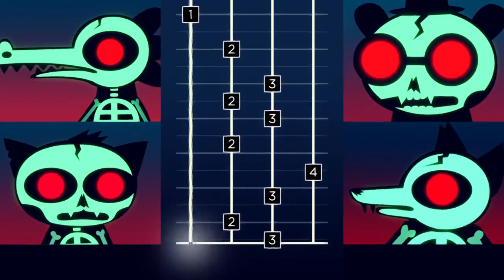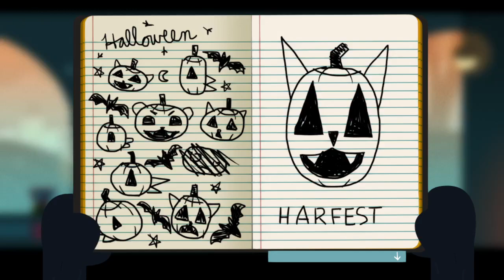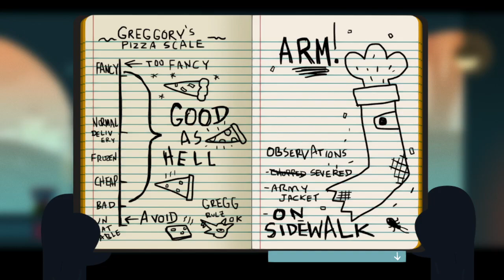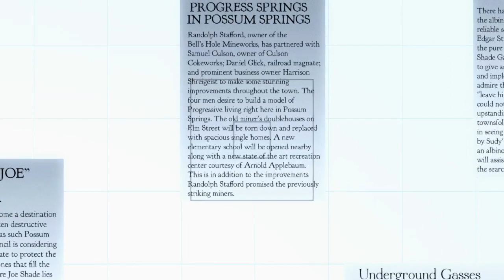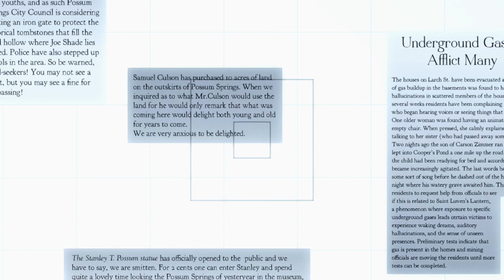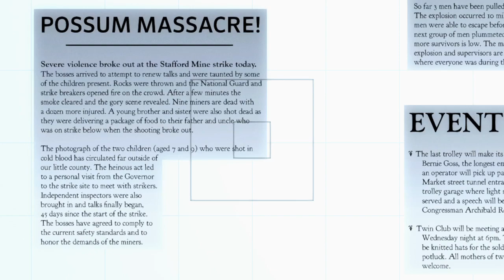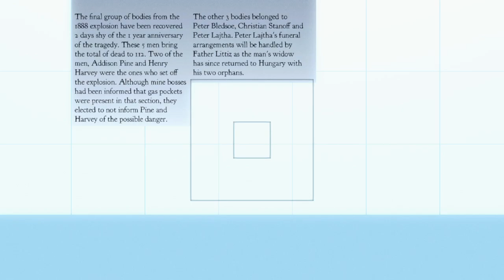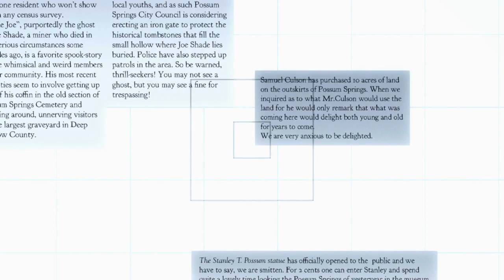Night in the Woods Let's Play Part 16: Library Bruh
oof good morning hope u have been well